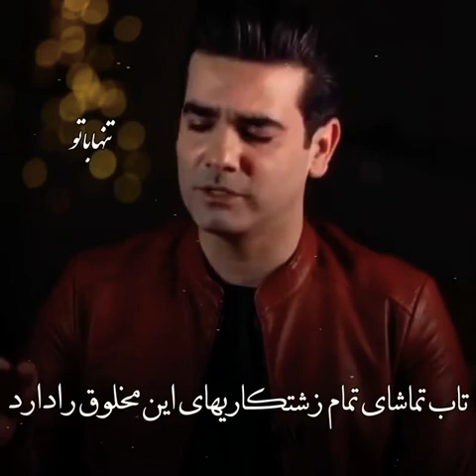عجب صبری خدا دارد 😞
صبر خدا 😞